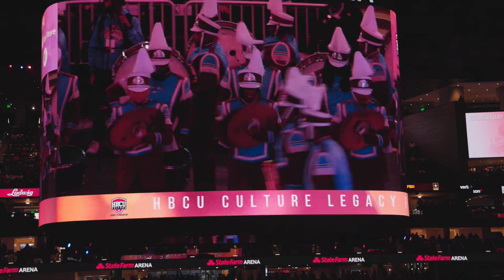Talladega College Floorshow @ 2023 HBCU Culture BOTBS